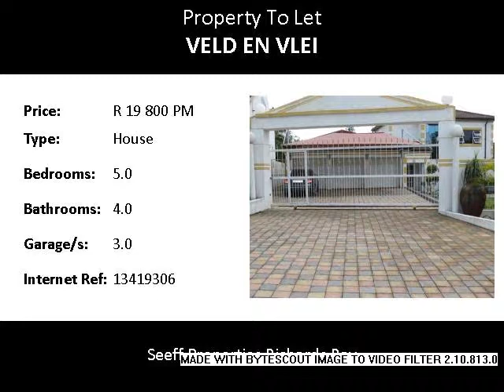5.0 Bedroom House To Let in Veld En Vlei, Richards Bay, South Africa for ZAR R 19 800 Per Month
Bedrooms: 5.0
Bathrooms: 4.0
Garages: 3.0
Price: R 19 800 Per Month

Property Description:

This beautiful home with massive rooms and enough place for the whole family is made for you and your family, with a crisp pool and the inviting garden it makes for glam living. Make the smart move.